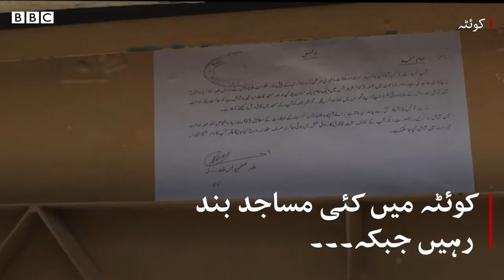Jummah offered in many mosques across Pakistan despite lock down BBC URDU1080p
Jummah offered in many mosques across Pakistan despite lock down   BBC